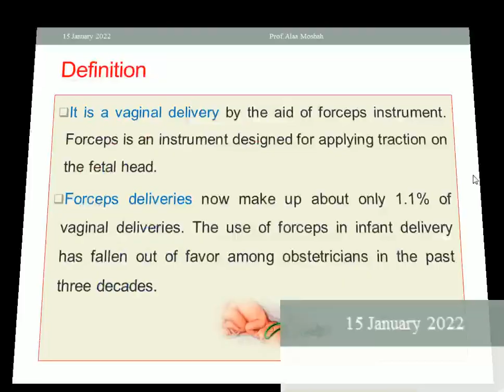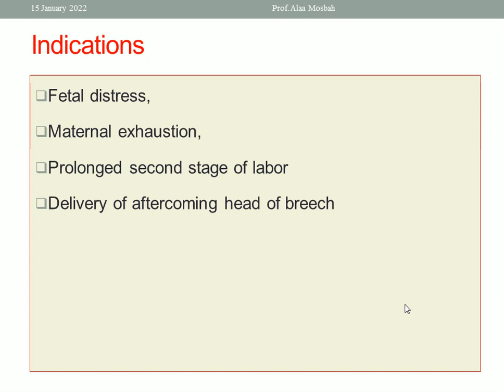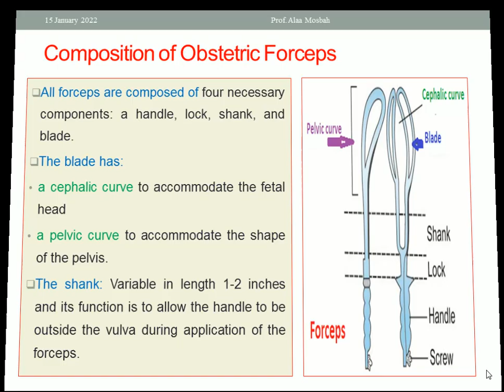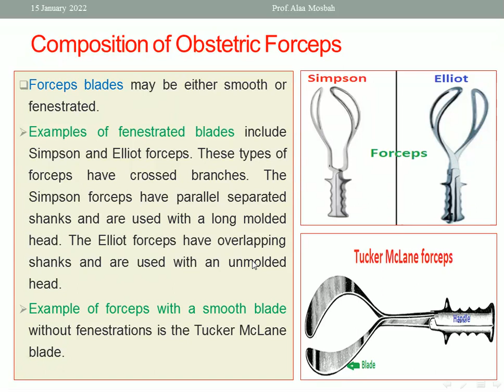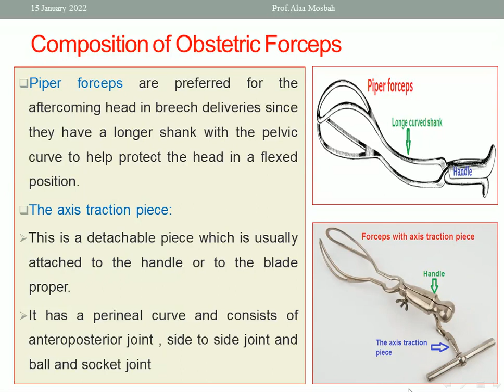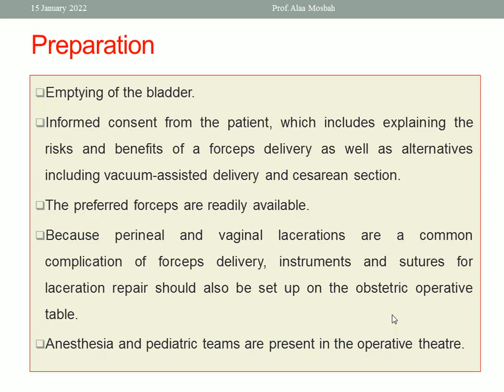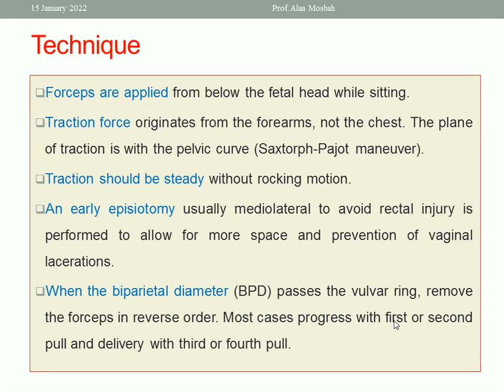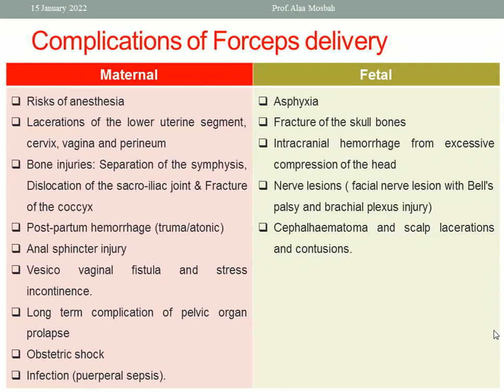Forceps Delivery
Dr. Alaa Mosbah,  Prof. of Obstetrics and Gynecology, Faculty of Medicine, Mansoura University.